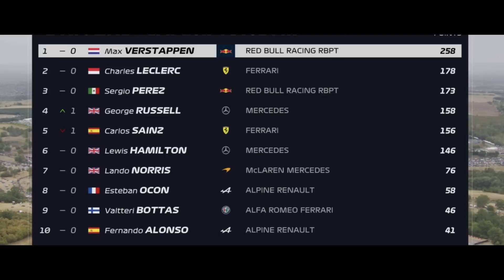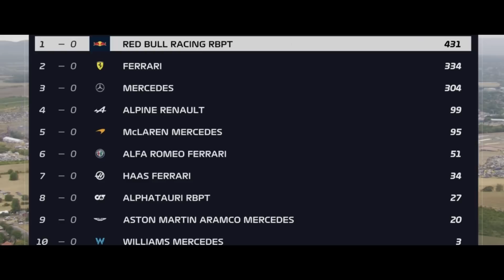FERRARI ERRA NA ESTRATÉGIA, HAMILTON E RUSSELL NO PÓDIO E VERSTAPPEN VENCE | GP HUNGRIA | FORMULA 1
E tivemos neste domingo, o Grande Prêmio da Hungria de Formula 1.

Tivemos a Ferrari errando na estratégia e tirando a oportunidade do Carlos Sainz e do Leclerc por lutar por pódio. A equipe Mercedes brilhou novamente e o George Russell e o Lewis Hamilton subiram no pódio e o Max Verstappen, que mesmo largando na 10ª posição e rodando, ganhou o GP da Hungria de F1.

Vamos trazer neste vídeo um breve resumo do que aconteceu nesse GP da Hungria de Formula 1.